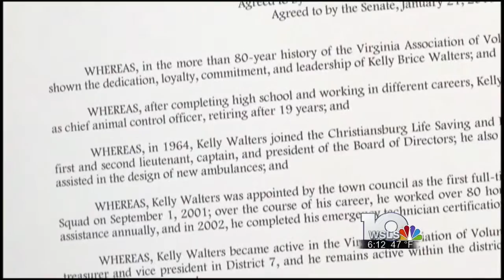Career Christiansburg rescue squad member honored by General Assembly